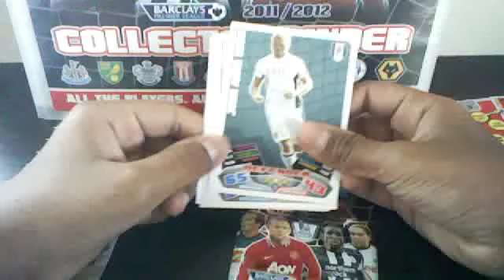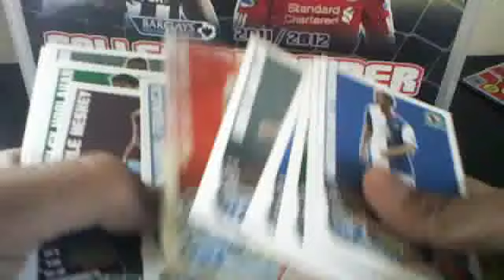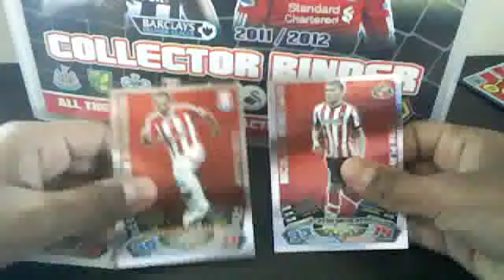MATCH ATTAX INDIA!!!!!!!!! 3 PACKS OPENING WITH GREAT PULLS!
HEY GUYS. I PICKED UP SOME MORE OF MATCH ATTAX. GOOD PULLS.